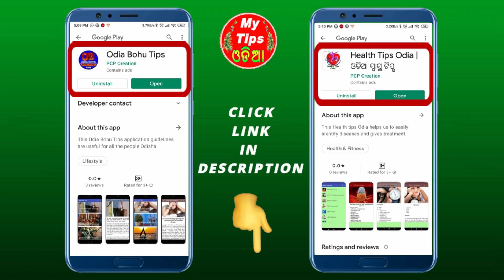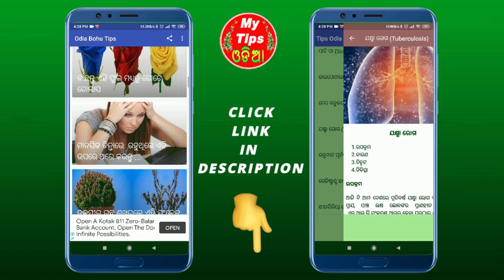ଓଡିଆ ବାସ୍ତୁଶାସ୍ତ୍ର | Ehi 6i bastu dana karile gharaku aase daridrata | my tips odia vatu tips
in this video: ghara kichhi saman aame bhulare anya ku deba bahuta bada bhula boli manajay, jahadwara maa lakshmi aamatharu durei jaanti, aau aamara income r sabu rasta band hoijaye, manish gariba hoijaye, sethipain aapan thare ehi video ku dekhantu.

ଭୁଲରେ ଅନ୍ୟ କାହାକୁ ଘରର ଏହି ଜିନିଷ ଦିନନ୍ତୁ ନାହିଁ | ଓଡିଆ ବସ୍ତୁଶସ୍ତ୍ରା ୨୦୨୧ | my tips odia vatu tips

mi tips odia astrology my tips odia vastutips, my tips odia horoscope, vastu shastra 2021, vastu tips in odia, vastu tips,